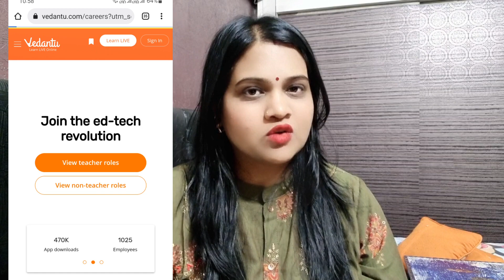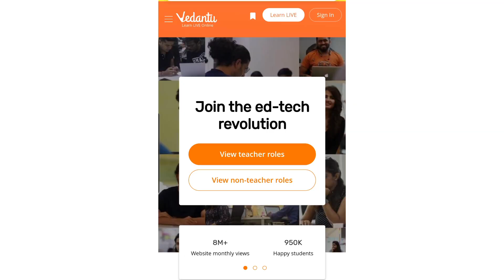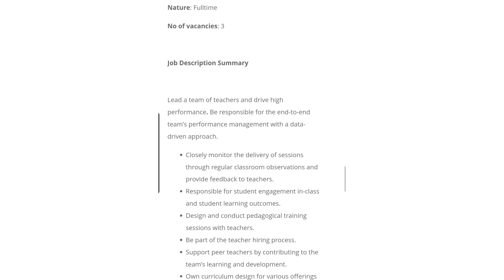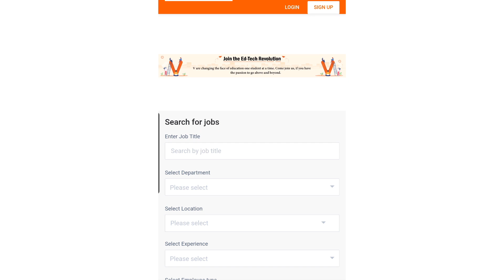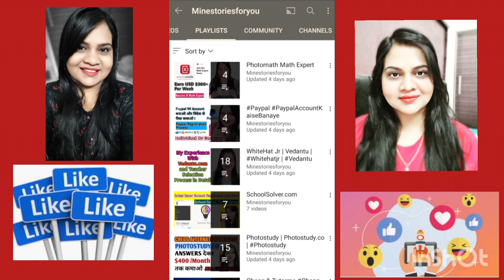Vedantu Is Hiring | Online Teaching Jobs From Home | Online Tutoring Jobs |SUBJECT matter Expert.SME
Topics Discussed
WORK FROM HOME
VEDANTU
Freelance Jobs
Typing Jobs
Online Jobs
freshers jobs
typing jobs from home
10th pass jobs
12 th pass jobs
Freelance Jobs
Admin Jobs
Earn Good Income
Fresher Jobs
excellent income
freelancer
freelancer
Minestoriesforyou